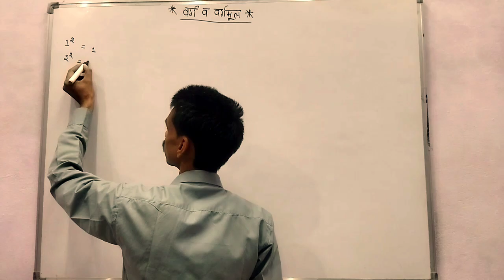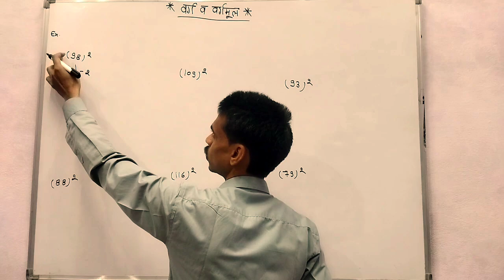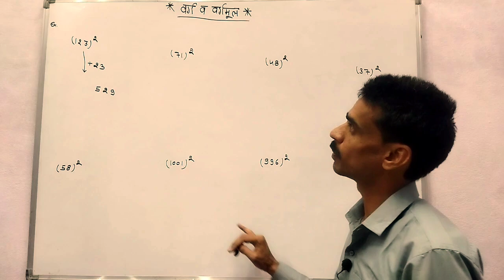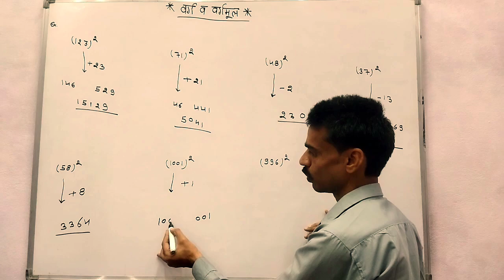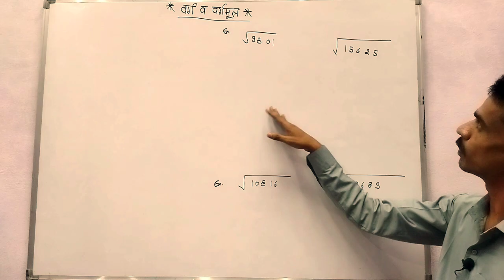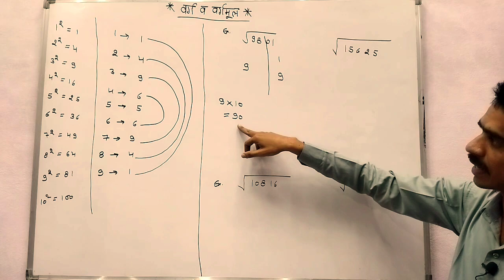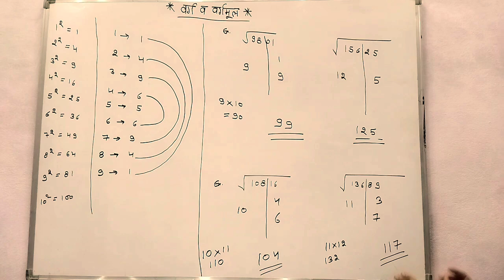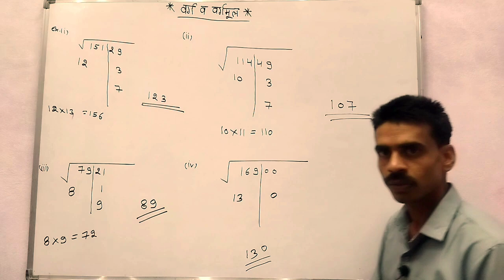REET PRE EXAM L-2 MATH UNIT- 1 वर्ग एवं वर्गमूल